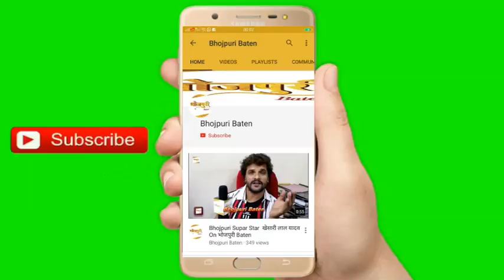Bhojpuri Film PR संजय भूषण पटियाल ने क्या कहा PRERANA AWARD 2019 के लिए